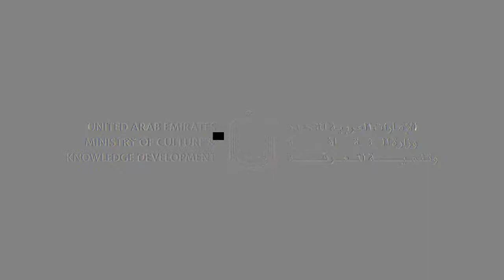برنامج RAINBOW الحلقة 51 تاريخ 13-02-2018 تلفزيون الفجيرة